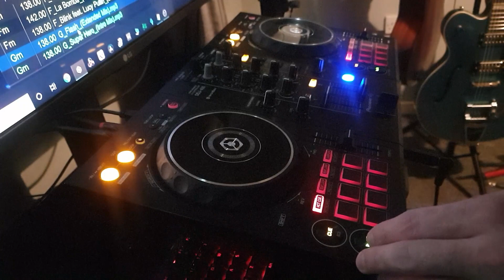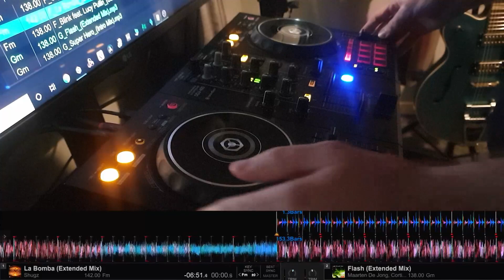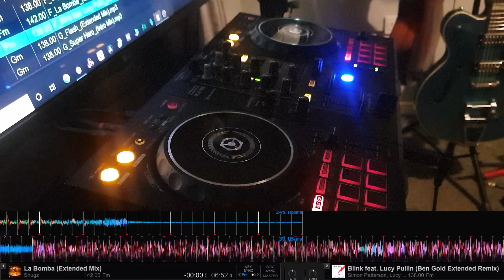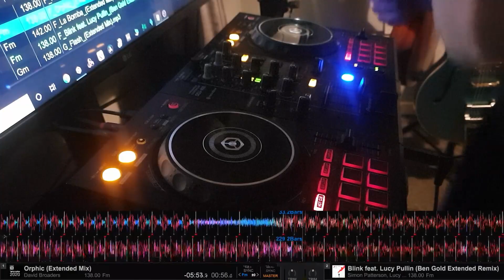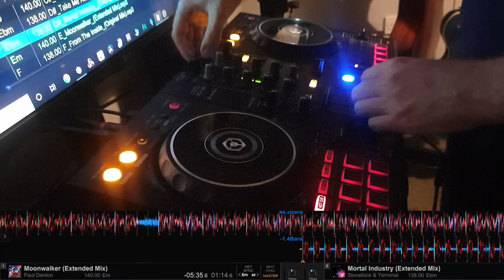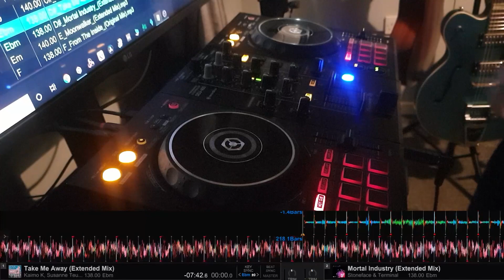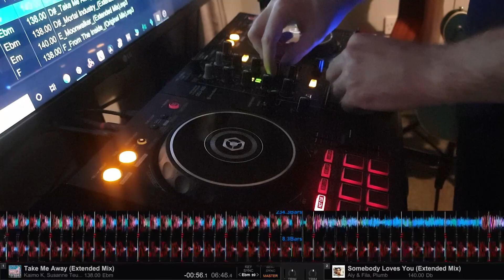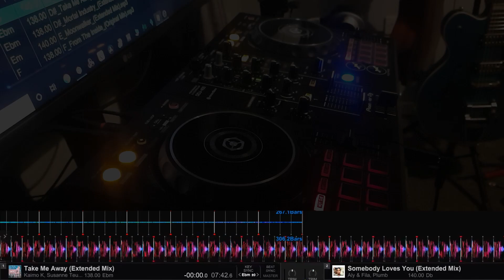Robert Gibson | 2020 New Year Special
00:00 - Ray Reverse - Super Hero (Intro Mix)
06:01 - Maarten De Jong - Flash (Extended Mix)
09:16 - Shugz - La Bomba (Extended Mix)
15:14 - Simon Patterson & Lucy Pullin - Blink (Ben Gold Extended Remix)
20:58 - David Broaders - Oprhic (Extended Mix)
26:46 - Bryan Kearney - From the Inside (Original Mix)
31:53 - Paul Denton - Moonwalker (Extended Mix)
37:37 - Stoneface & Terminal - Mortal Industry (Extended Mix)
43:41 - 4 Strings - Take Me Away (Kaimo K Remix)
50:15 - Aly & Fila - Somebody Loves You (Extended Mix)